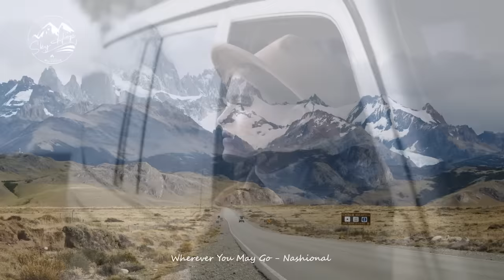Positive Morning | An Indie/Pop/Folk Playlist to start your day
"The morning motivation is to wake up with the determination!"
00:00 Today Is a Good Day to Live - John T. Graham
04:26 Wherever You May Go – Nashional
08:18 We're All Runners - Craig Reever
11:59 Weather Any Storm - Cody Francis
14:40 What Is It Like - Loving Caliber
18:02 Dreamers Of The Shore - Volcan Peaks
20:53 Write You A Love Song – Candelion
23:42 When I Really Come Alive – Wildflowers
27:10 Why Do You Still Hurt – Pastis
30:52 Wherever You're Going - Cody Francis
37:47 Whatever, Whatever - Peter Crosby
38:41 Weights Can't Lift You Up - Velvet Moon
42:09 Wicked One - Velvet Moon
46:20 Ain’t Gonna Live like This No More - Bo the Drifter
49:25 An Ocean Wide - Ten Towers
52:56 Autumn Dawn - Volcan Peaks
56:38 Anything for You - Sam Shore
01:00:02 Days of Silence - Las Lunas